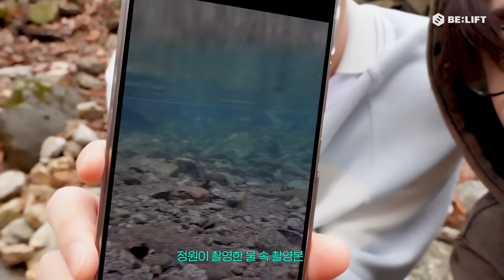[Vlog] 정원, 성훈, 니키의 농장 브이로그 - ENHYPEN (엔하이픈)